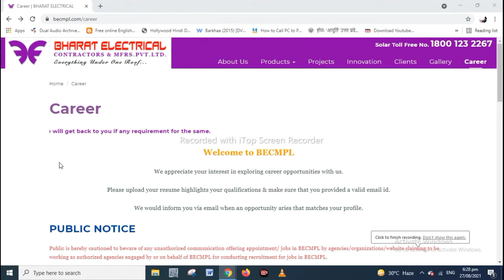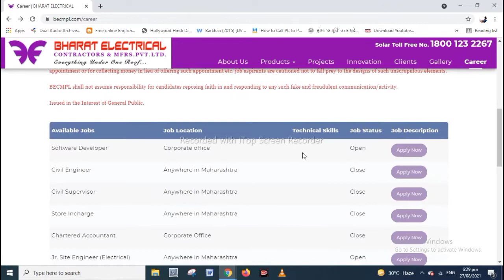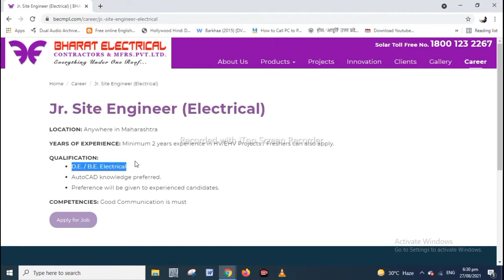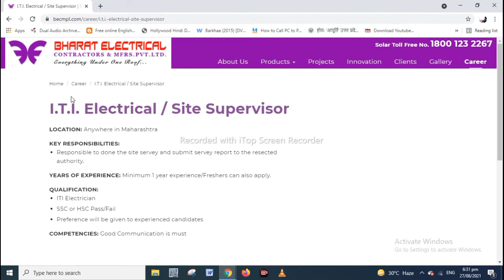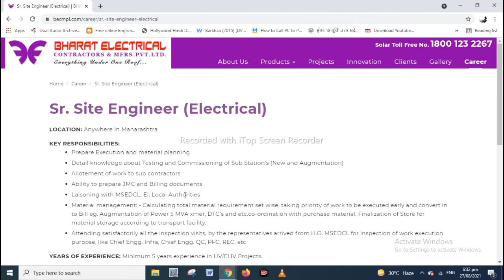Power Plant Recruitment 2021 | ITI Diploma B-tech | Bharat Electrical Ltd Recruitment 2021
Positions :-

Jr. Site Engineer (Electrical)

Civil Engineer

Job Location :- Anywhere in Maharashtra

D.E. / B.E. Electrical Engineering.

AutoCAD knowledge preferred.

Preference will be given to experienced candidates.

Civil Engineer :

Bachelor of civil engineering or Minimum Diploma in civil engineering

AutoCAD knowledge is must.

Experience :-

Minimum 2 years experience in HV/EHV Projects / Freshers can also apply.

Civil Engineer :

Minimum 2 years experience/Freshers can also apply.

video pasand aayi ho toh plzz like kare aur suscribe kare ar apne sabhi freinds ko share krna na bhule aur koi infromation ke liye comment kare ya humare telegram channel  m join kre